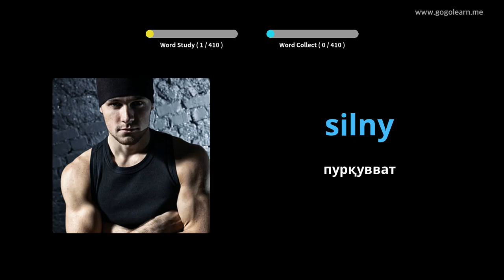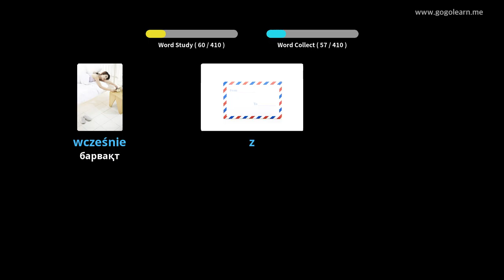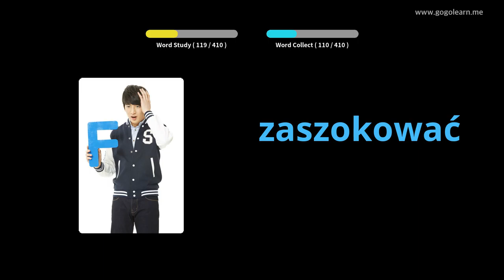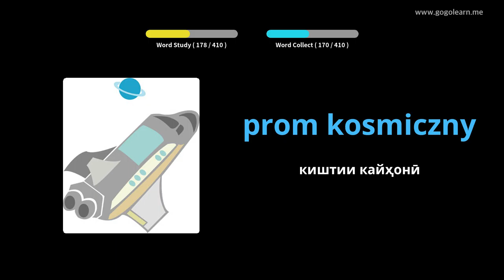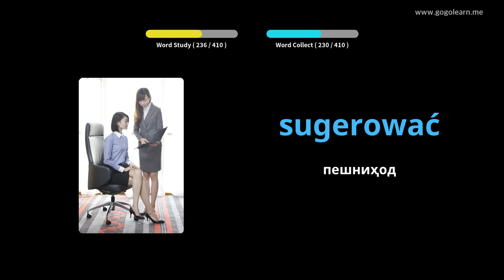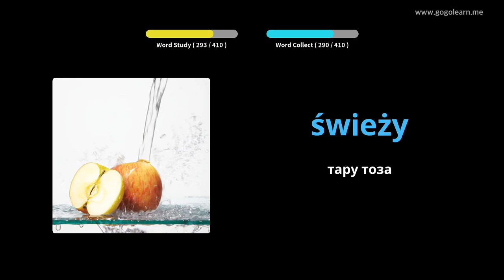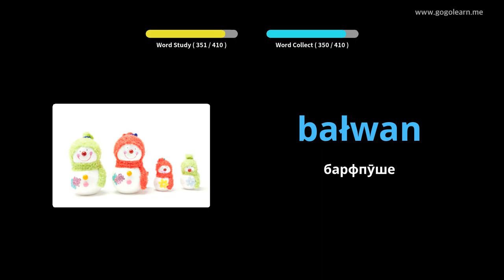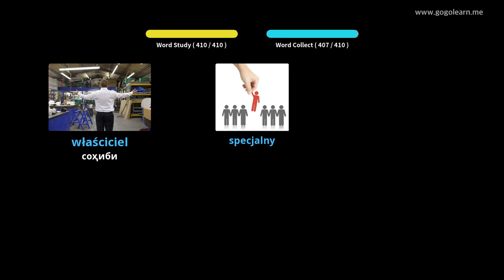Мактаби миёнаи вокалии Лаҳистон 1 | Golearn